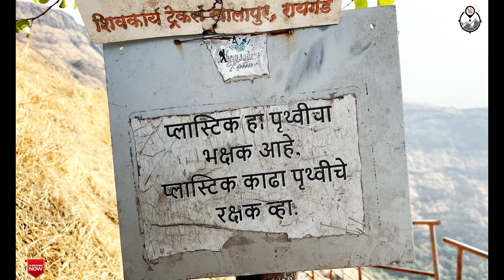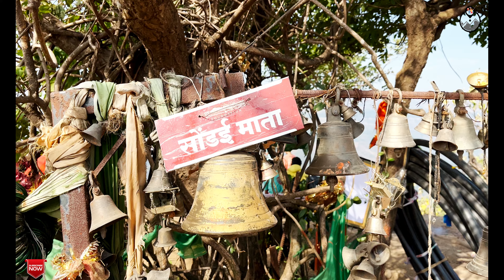🚩सोंडाई किल्ला Trek for Beginners खरंच?🚩Sondai Fort Trek Karjat 🚩संपूर्ण माहिती | A to Z Guide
Planning a trek to Sondai Fort in Karjat, Maharashtra? This video is a complete A to Z guide for beginners! We'll take you through the history of Sondai Fort, how to reach Sondai Fort from Mumbai, and what to expect on the trek. Whether you're a seasoned trekker or a newbie, this video will provide you with all the necessary information to plan your trip. From the best time to visit Sondai Fort to the difficulty level of the trek, we've got you covered. So, if you're looking for a one-day trek near Mumbai, Sondai Fort is an excellent option. Located in the picturesque town of Karjat, Sondai Fort offers breathtaking views of the surrounding hills and valleys. So, what are you waiting for? Watch this video to know everything about Sondai Fort trek and start planning your adventure today!

About Sondai Fort Trek

Sondai is not such a famous fort near Karjat Chowk Phata. Sondai Fort Trek is nine kilometers from Karjat railway station. It offers a beautiful view of Morbe Dam, Prabalgad, Irshalgad, Rajmachi, Songiri forts, Karnala Fort, and the Matheran mountain range. Sondai Fort Karjat was used as a watchtower to protect the trade routes. Sondewadi and Wavarle are the base villages of Sondai Fort. Sondewadi village is situated at 1/4th height of this Fort.
There are two water cisterns, and steps are carved out of rocks to go to the topmost point where an idol of Sondai Devi stands. Two more water cisterns are on the way and have potable water. Waverle is another village from where a bit difficult approach to the fort passes through the dense forest. Sondai Trek, an iron ladder, has been installed. It has made the climb to the summit to seek the blessing of Sondai Devi temple safer for all the hikers and devotees. kindly wear good trekking shoes for this trek. Sondai fort waterfall is known as Changewadi Waterfall located one kilometer away from the parking.
Is Sondai Fort Trek difficult?
The Sondai Fort trek is a popular activity for both locals and tourist, taking approximately 2-3 hours to complete and is considered easy -level difficulty.
How to Reach Sondai fort from Mumbai and Pune ? By Train: If you reach the Karjat Railway station. No direct Bus is available from Karjat to Sondewadi but one can take any ST bus / Rickshaw from Karjat Station going towards Panvel/ Chouk / Rasayani which can drop you at Borgaon Phata for 10-15 Rs per seat ( 12 kms )
How long does it take to climb Sondai fort?
Trek route & Difficulty
Sondai fort is considered one of the easiest treks in Maharashtra and the best trek for someone starting on their hiking journey. The distance from the base village to the top of the fort is around 1.7 km & it will take anywhere between 2 – 2.5 hours for an average person to complete the trek
How tall is sondai trek?
Sondai Fort Height: 365 m
1. Enjoy the sunset from the top of the Sondai fort.
2. Enjoy the views of Irshalgad, Morbe Dam, Prabalgad
3. Exclusive Suggestion: If you go during the monsoons, you can visit the twin Changewadi waterfalls to take a dip and cool down after the trek..